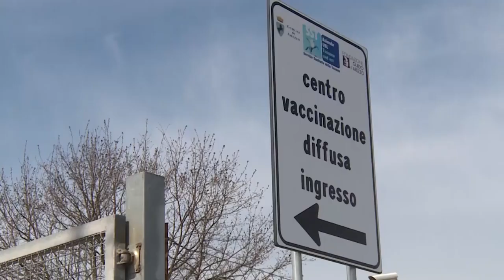Arezzo, verso la chiusura degli hub vaccinali al termine dell'emergenza sanitaria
Sono circa 60.000 gli aretini che ancora non hanno effettuato la terza dose del vaccino anti covid ed il vaccino Novavax è stato somministrato solo a 249 cittadini. Numeri esigui che hanno spinto così la Asl alla decisione che ormai era nell'aria da settimane, la chiusura degli abb vaccinali quando terminerà l'emergenza sanitaria.